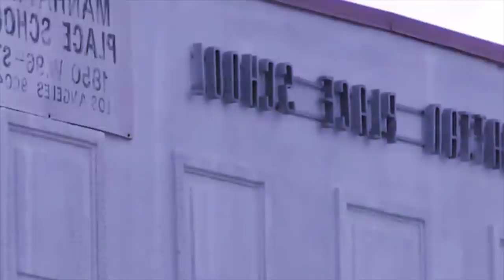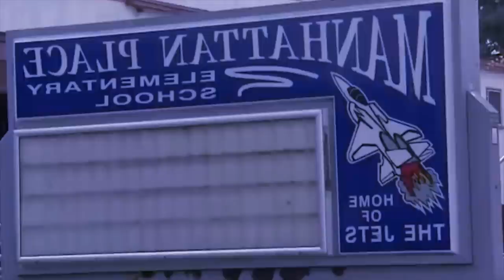leh khlemrain ka nongkai ia u khynnah skul hakhmat ki para klas lah dei ban shoh iakane ka nonghikai